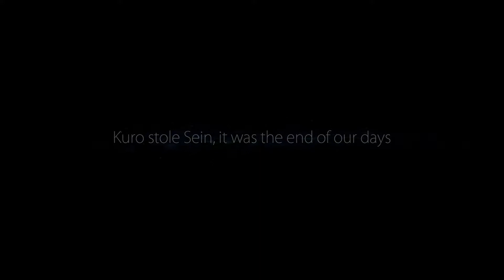Ori and the Blind Forest: Part 2 - Adorable Dealer of Death - J-Mac Plays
So cute. So cuddly. So deadly.